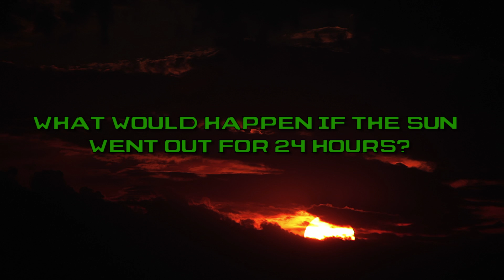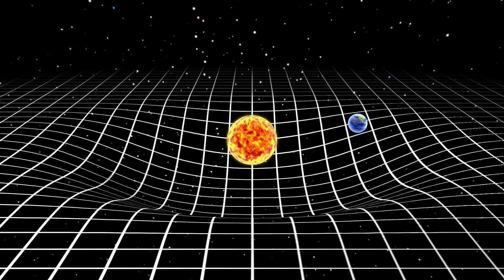What If The Sun Went Out For 24 Hours?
The Sun. Our far off, fiery ball of warmth and light. Our life bringer. Our everything.  Our earth orbits the sun like a star struck lover….but it is a very needy relationship. We need constant attention from the sun if not things would get messy. But how messy would they get if say we lost sunlight for just one hour?

VIDEO EDITED BY:
Ryan Wazonek